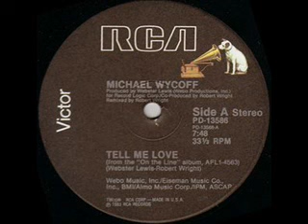Michael Wycoff — Tell Me Love 1983